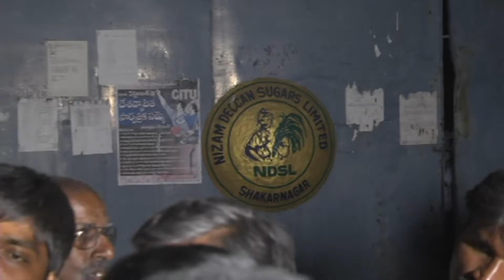Reality of Bangaru Telangana | Common Man Slams KCR | Sugar Factory Workers